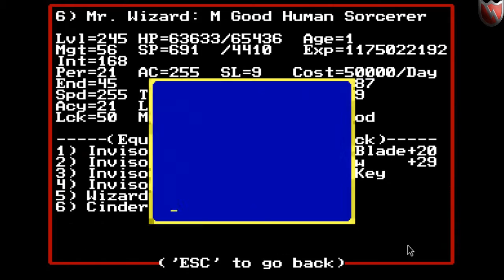Давайте играть в Меч и Магия 2! #17 - Цирк!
Бегаем по пещере Корака и пещере под островом Мюррея, знакомимся там с местными достопримечательностями, а затем идем играть в цирк!
И блин, что не так с энкаунтерами в этой игре? Даже развернуться нормально нельзя...

Ссылку на игру спрашивайте в ЛС!